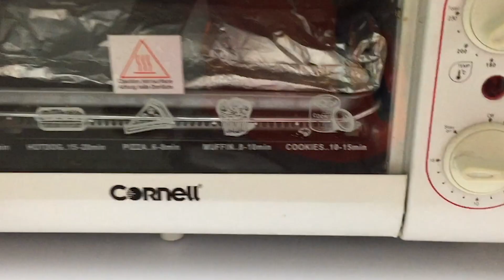Delicious Lamb shank with an Air Fryer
Ingredients:

Salt
Pepper
Green Chillis
Onion
Chilli Powder
Ginger
Lime
Olive Oil

Cook at 170 degrees for 30 minutes!